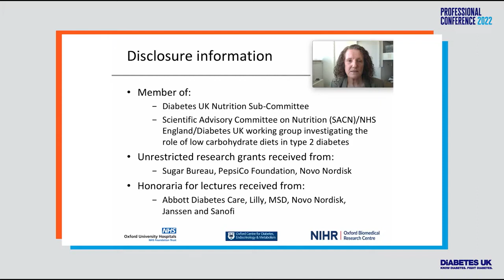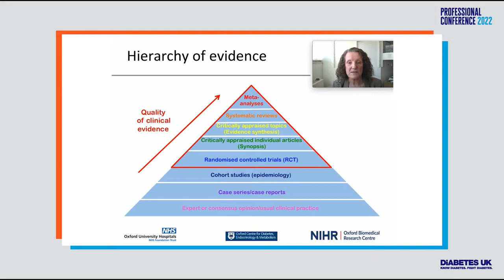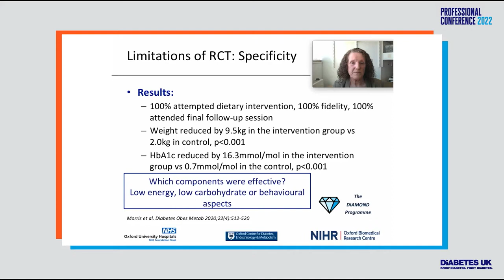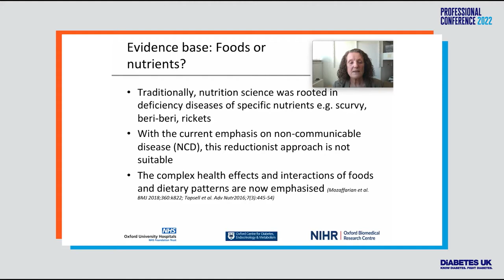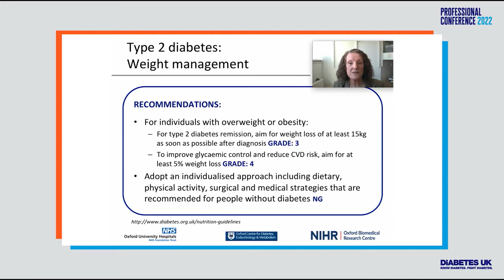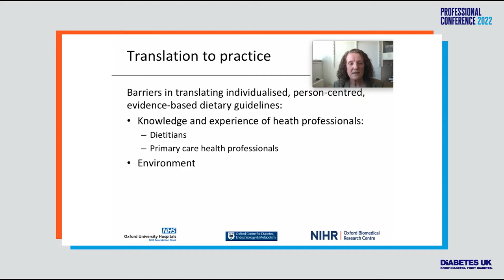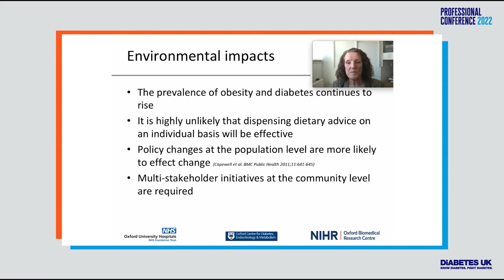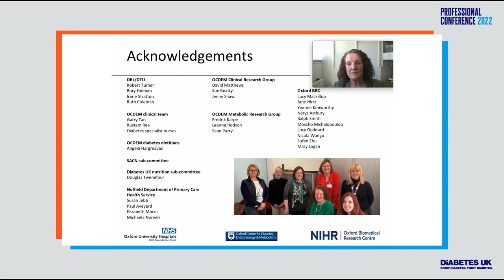Harry Keen Rank Nutrition Lecture 2022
Dr. Pamela Dyson delivers the Harry Keen Rank Nutrition Lecture 2022 on the nutritional guidelines for diabetes management.